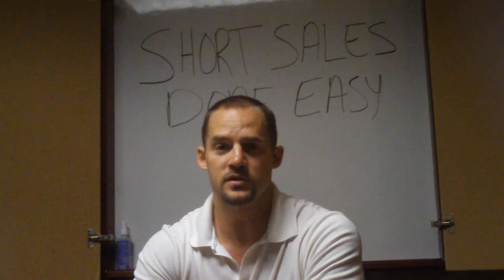Short Sales Gilbert - Welcome from Steve Horn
Greeting from Steve Horn at Keller Williams Sonoran Living in Ahwatukee, Arizona.   Hes a successful businessman and entrepreneur, and top agent at KW, and has invested tons of time in building a short sale team with over 70 listings.   His team is comprised of 2 full time negotiators, and an office administrator, a listing agent, a coach and a full-time web developer.    Hes interested in helping homeowners navigate the tough waters of a distressed situation, and to make sound decisions.  Its a fact that more than 70% of Maricopa county is underwater in their mortgage, and the Horn Team is designed to help.